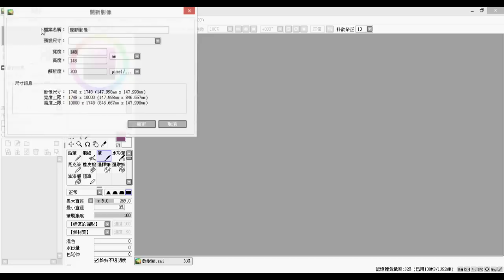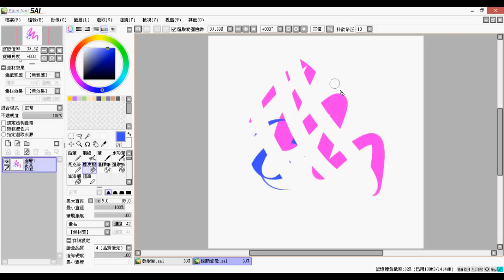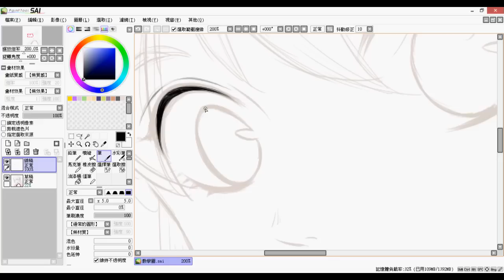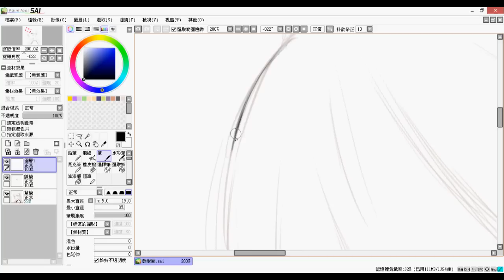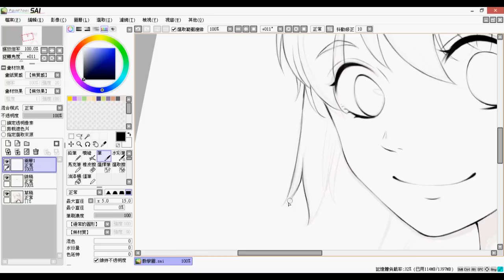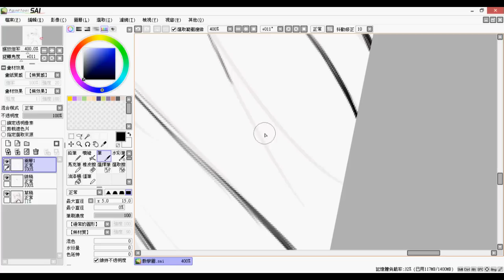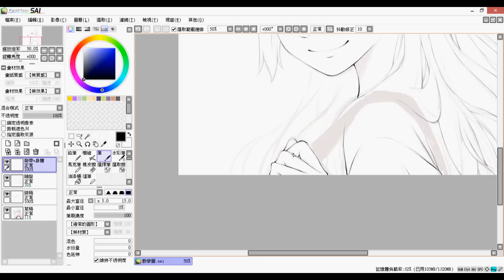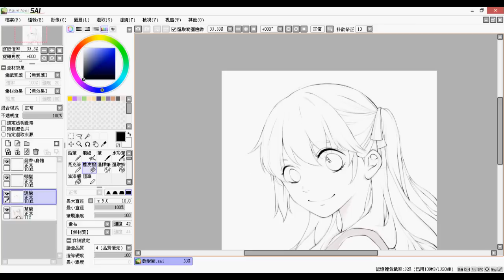【AERY】SAI基本教學PART.1-線稿與圖層功能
使用繪圖板型號：GT8606

AERY GT8606有電池筆 已經升級PF8616+無電池P80橡皮擦感壓筆